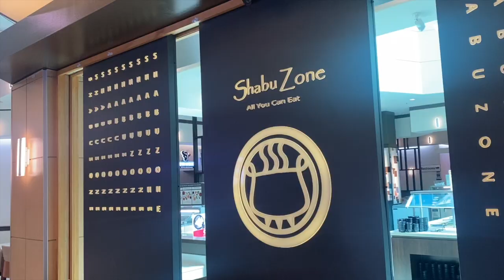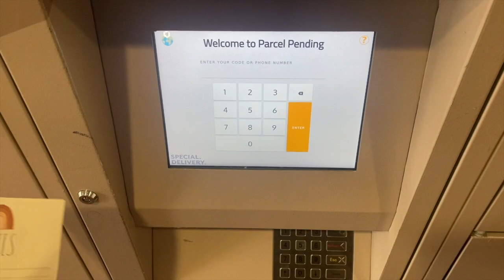WEEKEND VLOG • NAIL & LASHES, MAKEUP ROUTINE, HAUL, WINERY & FUN!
HEY BABES♡
My weekend was filled with fun! I got my nails & lashes done. I go to a winery here in Houston and enjoy my days off.

social medias

music
vvv